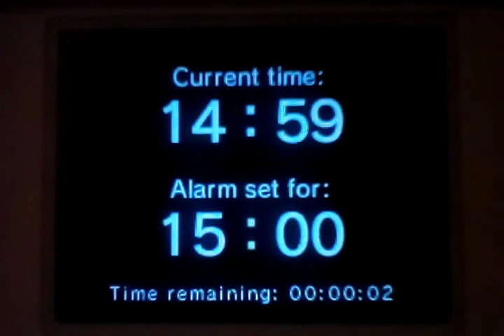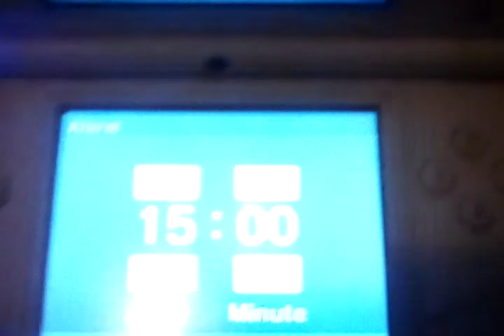Nintendo DSi Alarm (December 9, 2020 3:00 PM MST)